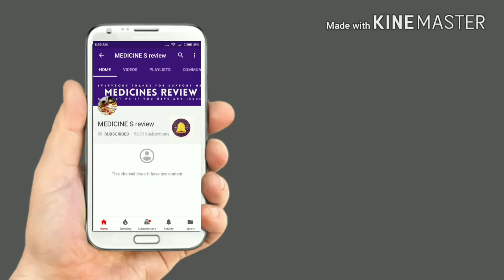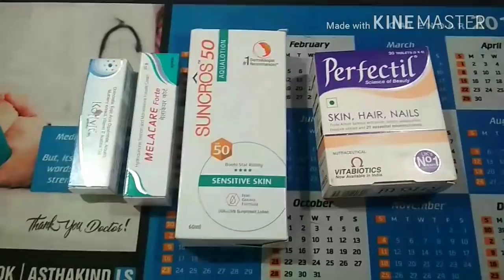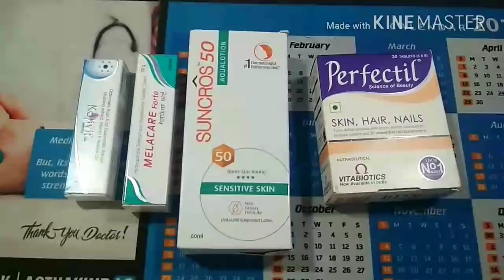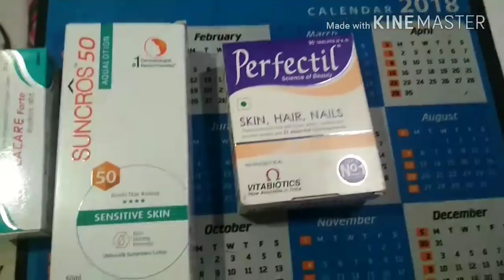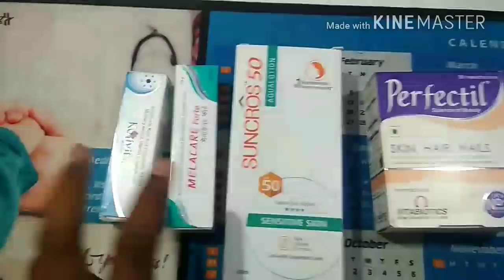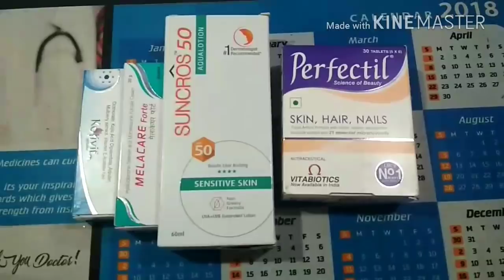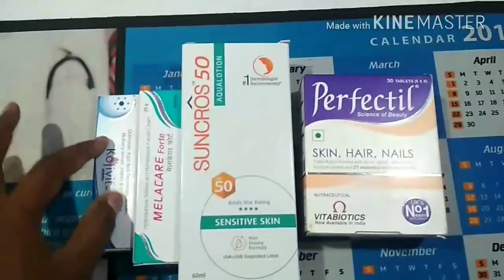How to get fair skin in just a week I HOW TO GET RIDE BY DARK SKIN .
hellow dosto in this video i am gonna show you how to get ride by dark patches and dark spots and dulness black skin and and many more things so keep watching and keep supporting .